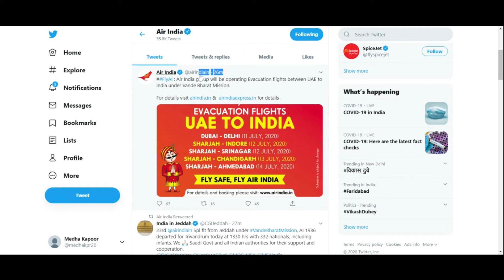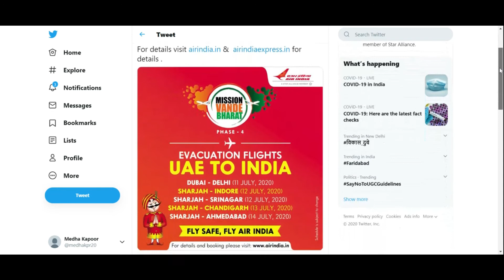UAE TO INDIA Flight DGCA UPDATE| Vande Bharat mission phase 4 international flights | यु ए इ से भारत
Air India has announced today regarding the flights from UAE to India in the coming week. It's a good news for the international traveler who is stuck in the Gulf countries

Travel experience